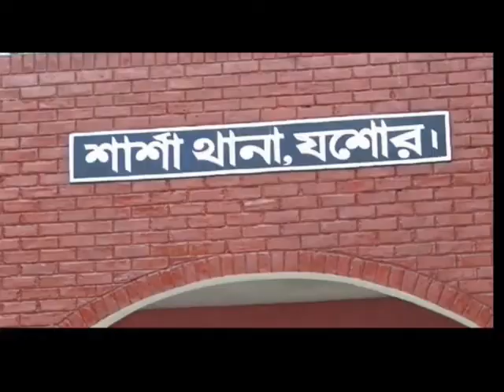যশোরের নাভারণে ট্রাক-পরিবহন দুর্ঘটনায় দু’জন নিহত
যশোরের নাভারণ সাতক্ষীরা মহাসড়কের নিলকান্ত মোড়ে ট্রাক ও জেএসএ পরিবহনের মধ্যে মুখোমুখি সংঘর্ষে চালকসহ দু’জন নিহত হয়েছেন। আহত হয়েছেন আরও অনন্ত দু’জন।

পুলিশ ও প্রত্যক্ষদর্শী সূত্র জানান, আজ মঙ্গলবার(৫ অক্টোবর) দুপুরে শার্শার নীলকান্ত মোড়ে সাতক্ষিরা থেকে ছেড়ে আসা যশোরগামী একটি ট্রাকের সাথে নাভারণ থেকে ছেড়ে যাওয়া একটি জেএসএ পরিবহনের মুখোমুখি সংঘর্ষ হয়। এতে পরিবহন দুমড়ে মুচড়ে যায় পরিবহনটি। এসময় জেএস’র চালকসহ ৪জন আহত হন। আহতদের হাইওয়ে পুলিশসহ স্থানীয়রা উদ্ধার করে যশোর জেনারেল হাসপাতালে পাঠায়। এদের মধ্যে জেএসএ চালক শার্শার সাতমাইল এলাকার রহিম বক্সের ছেলে নুরু গাইন ও সামঠা গ্রামের মফিজুর রহমানের ছেলে রাকিবুল হাসানকে মৃত্যু ঘোষণা করেন চিকিৎসক। জেএসএ ও ঘাতক ট্রাকটিকে জব্দ করেছে পুলিশ। তবে এসময় ট্রাকের চালক পালিয়ে যায়।
নাভারণ হাইওয়ে পুলিশের ওসি আসাদুজ্জামান জানান, ঘটনাস্থল পরিদর্শন করা হয়েছে ।